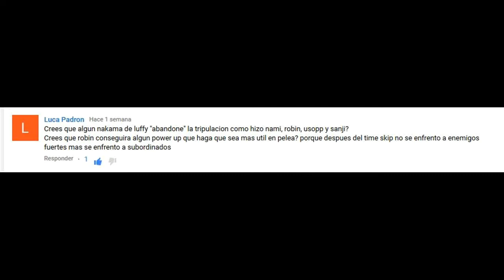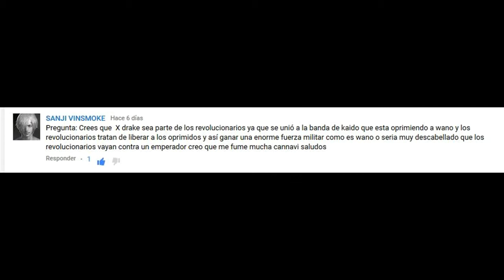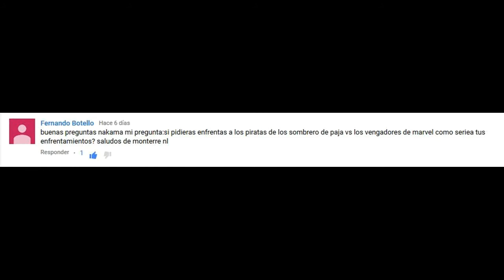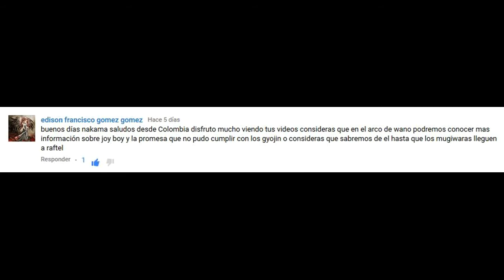EL NAKAMA RESPONDE PYR 17: ROBIN POWER UP?, X DRAKE REVOLUCIONARIO?, MUGIWARAS VS MARVEL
Nakamas esta vez un grandioso preguntas y respuestas el cual les encantara no olviden dejar su buen like ya que es un aplauso para mi

" me encanta hacer videos para ustedes y quisiera saber su opinion sobre mi contenido y que me dejen todas las preguntas que se les cruce por la mente.